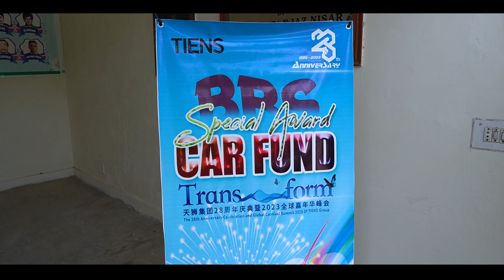TIENS Grand Celebration, Special Award, Car Fund, BBS in OKARA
Welcome to the grand celebration! Today, on August 13, 2023, TIENS Pakistan's Leaders have come together to organize a truly remarkable event—the Big Business Show (BBS). This special occasion is dedicated to honoring the outstanding achievements of the new rank achievers, promotion achievers, and the shining stars of the evening—the Special Award (Car Fund) Winners. The excitement in the air is palpable as the event has just commenced.
The Big Business Show is a testament to the dedication, hard work, and entrepreneurial spirit of the individuals who have excelled in their endeavors within the TIENS Pakistan community. It is a momentous occasion where success stories are shared, milestones are celebrated, and dreams are realized.